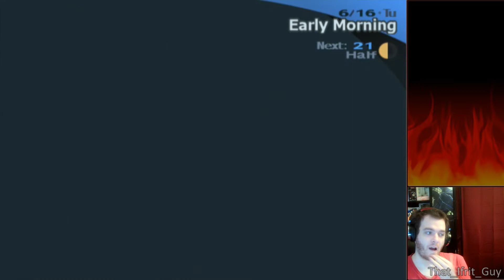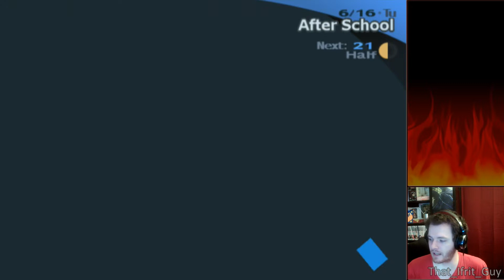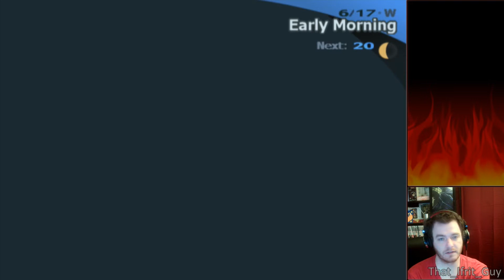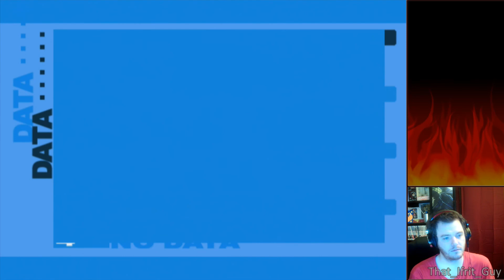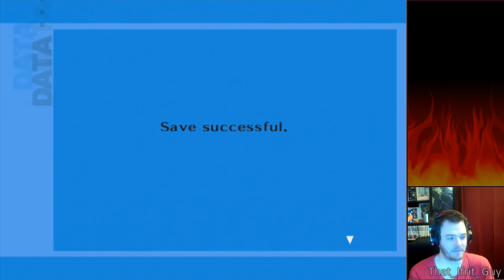Let's Play Persona 3 FES - 40 - He should not work here!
It's Time to burn my bread.

Persona 3 FES is a game I've always said is one of my favorite games ever, I'm itching to go and play through it again for the first time in Years to see if I still enjoy it it~